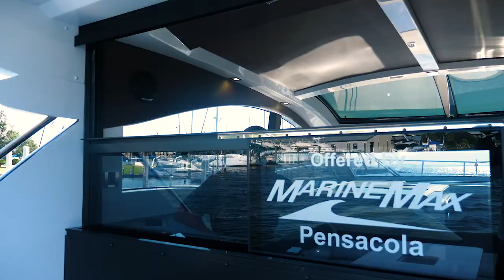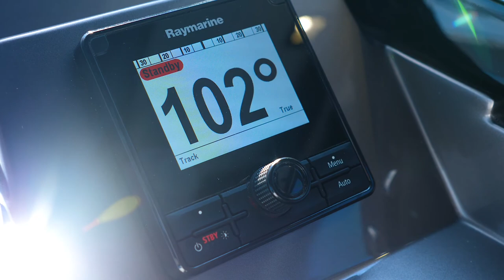Galeon 485 - Marine Max Pensacola